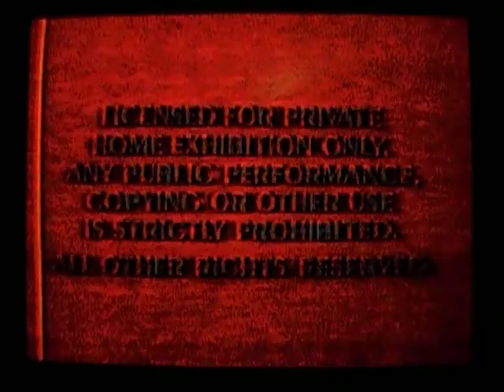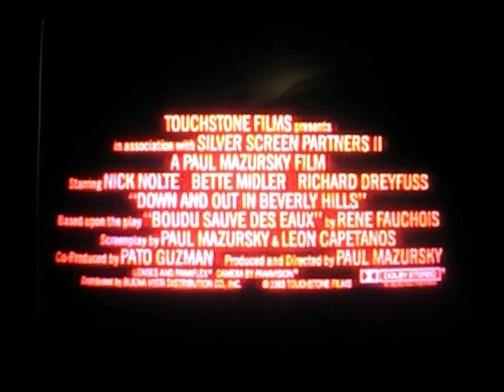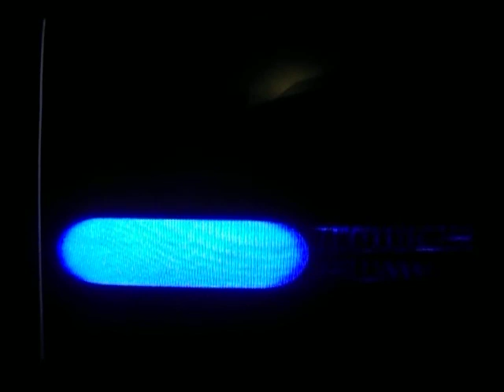Opening to My Science Project 1986 VHS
Here Is The Opening Previews To The 1986 VHS of My Science Project,And Here Are The Orders:
1.RED FBI Warning Screens
2.Coming Soon Screen
3.Down And Out In Beverly Hills Trailer
4.Touchstone Home Video Logo
5.Touchstone Films Logo
That's All.